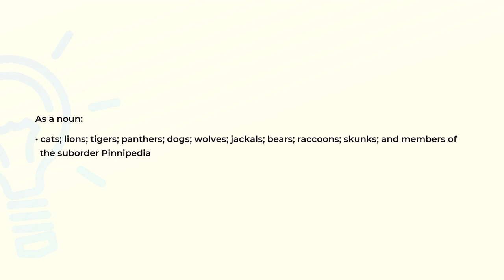What is the meaning of the word CARNIVORA?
Definition and spelling of the word CARNIVORA.

(00:00) Intro
(00:07) As a noun
(00:31) Spelling

As a noun (00:07):
• cats; lions; tigers; panthers; dogs; wolves; jackals; bears; raccoons; skunks; and members of
  the suborder Pinnipedia